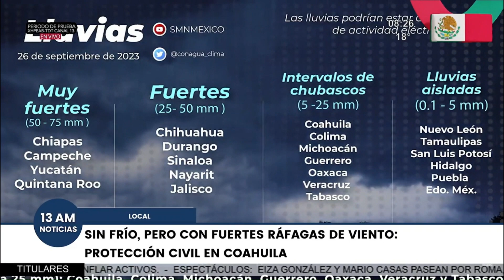Sin frío, pero con fuertes ráfagas de viento: P.C. Coahuila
Local | A pesar de que ya se han presentado los primeros 3 frentes en la entidad, las altas temperaturas no terminarán, así lo informó Francisco Martínez Ávalos, Subsecretario de Protección Civil en Coahuila.